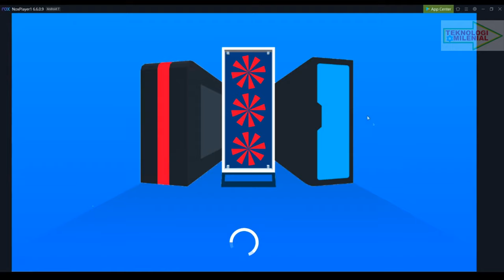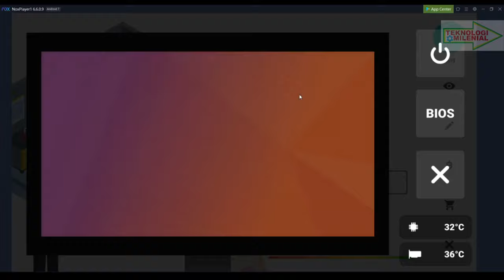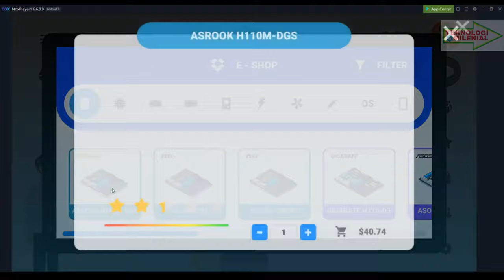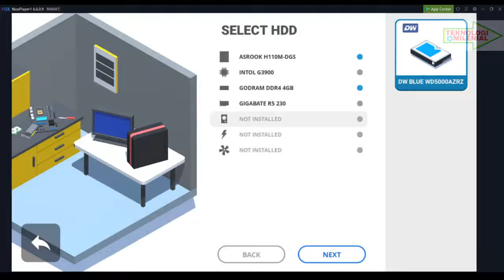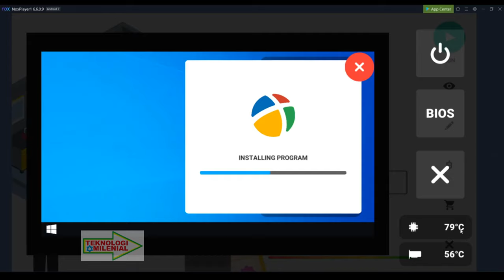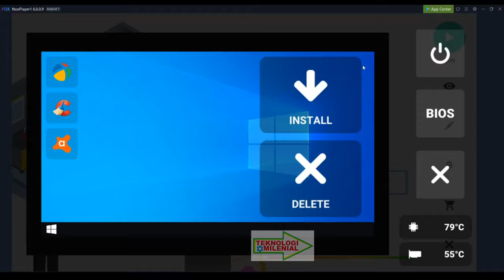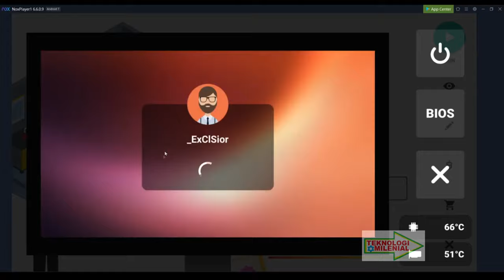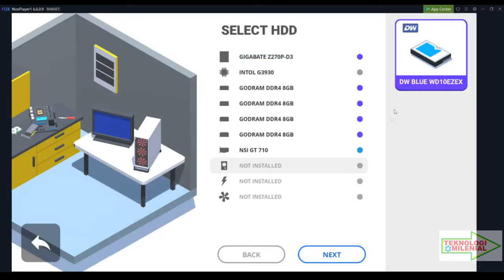Perakitan PC Menggunakan Android